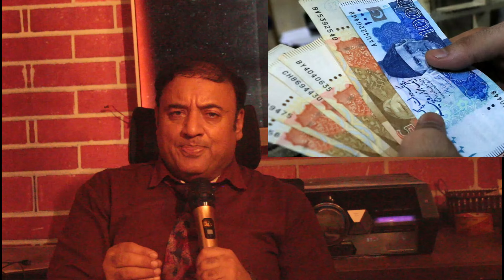EARN MONEY | Best Business | Copies Supply Business | Imran Amin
EARN MONEY | Best Business | Order Supply Business | Imran Amin

Earn 5 LAKH Monthly, Earn Money Daily, Best Business, PAKISTAN, AND INDIA, Earn good money , order supply ,notebooks supply to schools , copies making of schools

@Imran Amin